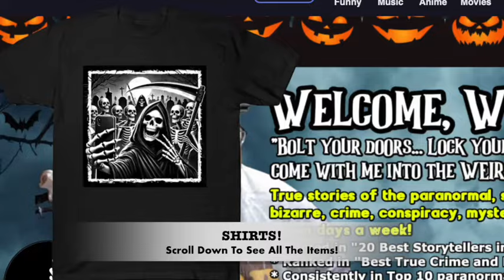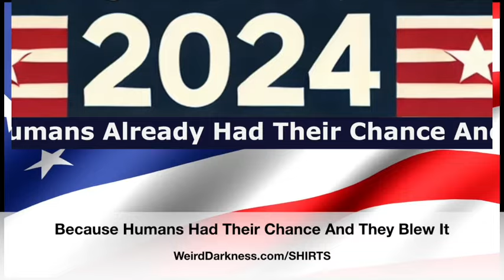“MY LIFE AS AN ABDUCTEE” and More True Paranormal Tales, and a Creepypasta!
FICTION:
Weird Darkness theme by Alibi Music Library.